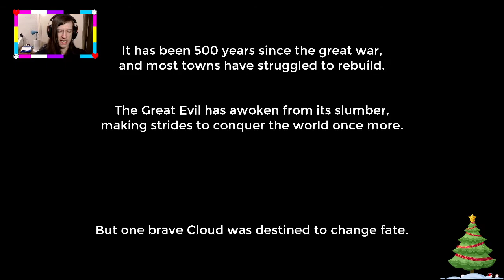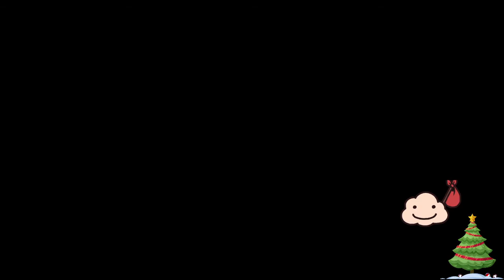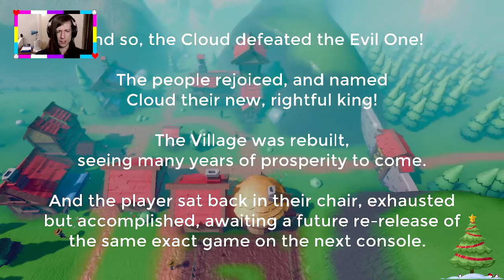Rain on Your Parade #2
Puzzles, gentle trolling, and a cute art style. This game has it all!